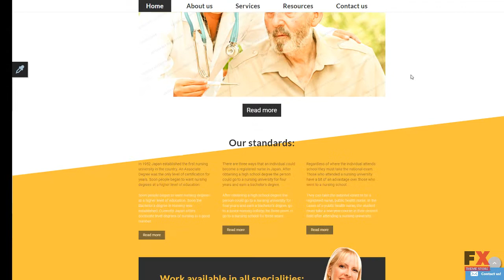Nursing Agency Website Template TMT | Free Template Arron Shawn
Overview features :

 - Additional Features: Sliced PSD, Back To Top Button, Crossbrowser Compatibility, Dropdown Menu, Favicon, Google map, Google Web Fonts

 - Features: Responsive, Theme Color Switcher

 - Gallery Script: Carousel

 - Web Forms: Contact Form

 - Width: 2050px